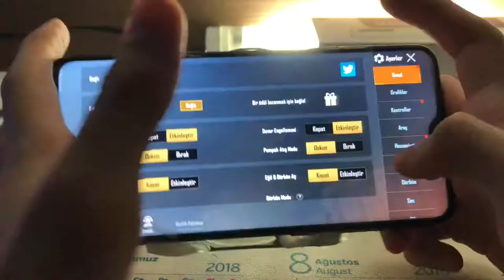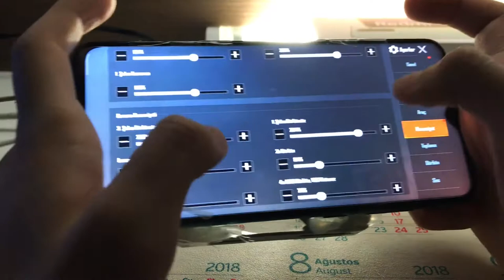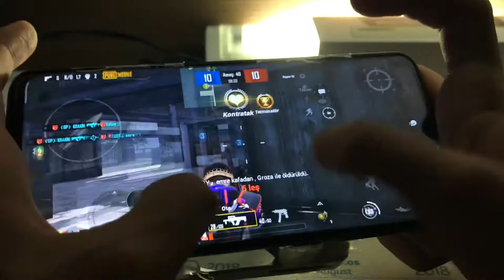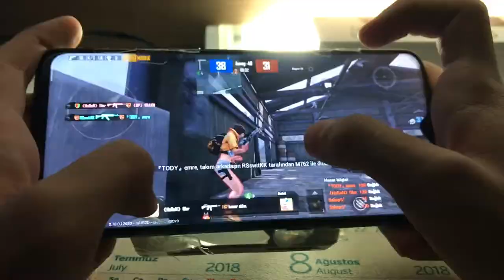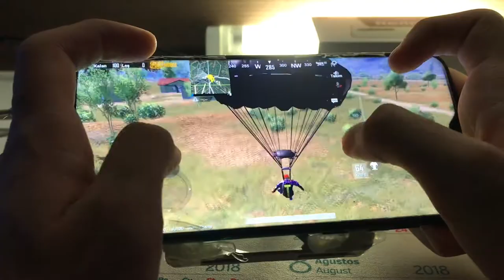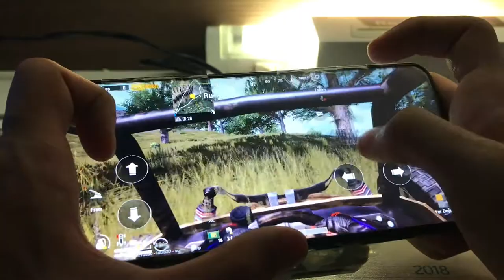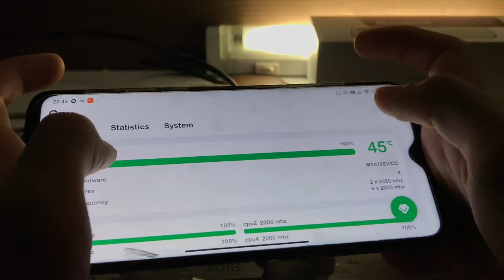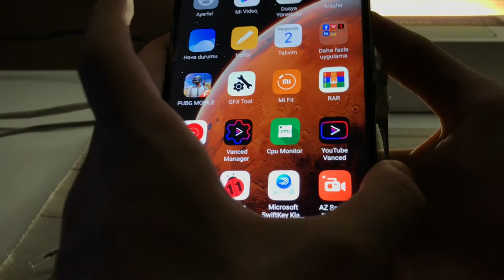Redmi Note 8 Pro Fan Taktık Dengeli Aşırı 60fps